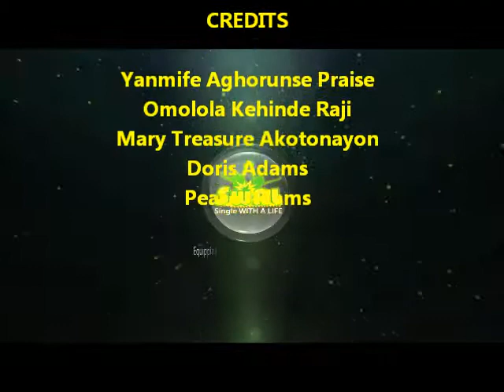Miss Peace Adams' surprise visit to Nigerian Coordinators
CEO of SWAL meeting Nigerian coordinators for the first time ahead of Effective Singles Conference Ghana 2017.